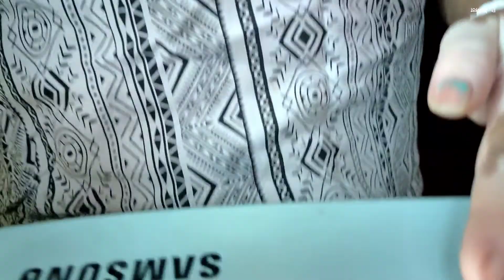Street food is a different level😋@ipsitarandarmahal7932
Street food is a different level😋‎@Ipsitar Andarmahal